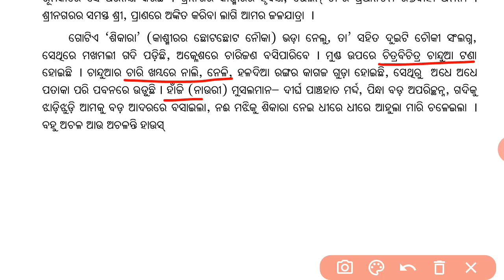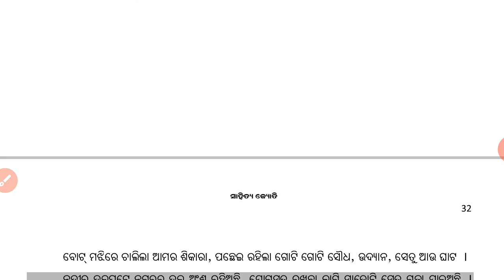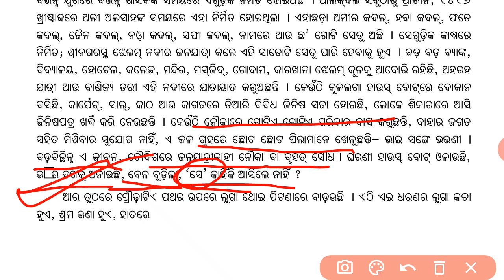JHELUM NADIRE SANDHYA || +2 1ST YEAR ODIA || PART-1